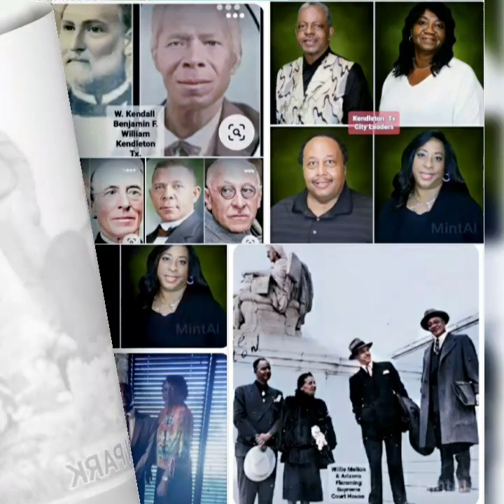🔲Fort Bend County, Kendleton, Tx. Black History Photo Gallery.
✨Fort Bend County
✨Black History Outlined Est. 1822
🔲1860 FBC Bondage pop 4,126
🔲1860 FBC WA pop. 2,016
🔲2021 FBC pop 858,527
🔲2021 FBC BA  pop. 158,968
🔲2021 FBC WA pop. 382,754
🔲2021 FBC HA. pop.194,349
🔲2021 FBC AA  pop.164, 178
         🔹️FBC Account's of🔹️
🔹️Bondage
🔹️Cotton Plantations
🔹️Lynching
🔹️Failed Reconstruction
🔹️Jay-Bird Woodpecker Feud 1889
🔹️Jim Crow, Black Code Laws
🔹️KKK Terrorism
🔹️50% Sharecropping
🔹️Total Segregation
🔹️Voting Infringements
🔹️Convict-Leasing
🔹️SL95
🔹️Slavery By Another Name
🔹️Tx. Old 300 Colonists
       297 Land Grant, 53 in FBC
🔹️Systematic Racism, Nepotism.
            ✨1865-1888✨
       ✨FBC Dignitaries🎇
     ✨Black Supremacy🎇
  ✨Unfinished Revolution🎇
✨Benjamin  F. Williams, Leg🎇
🎇Tom Taylor Comm'r 1878-82🎇
🎇Henry G Green Commissioner🎇
🎇Henry Phelps Legislature🎇🎇
🎇Henry Snead Leg🎇🎇🎇🎇🎇
🎇Henry E. Ganaway Notary🎇🎇
🎇Henry C Ferguson Tax Assess🎇
🎇W. M Henry BOA 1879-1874🎇
🎇Charles Ferguson DC 1882-84🎇
🎇W. H. Holland Legislature🎇🎇
🎇Jacob E Freedman Legislature🎇
🎇Walter Burton BA Sheriff 1869🎇
🎇Charles Head of Appeals🎇🎇
🎇Lloyd H. McCabe Registrar🎇🎇
🎇DOC DC Lewis Legislature🎇🎇
🎇George Wyatt Legislature🎇🎇
🎇Roberts County Treasurer🎇🎇
🎇Tom Sherman Cst🎇🎇🎇🎇🎇
🎇L. L. Givens Commissioner🎇🎇
🎇O. E. Downing Constable🎇🎇🎇
🎇Tom King Commissioner🎇🎇🎇
🎇London Branch Comm'r🎇🎇🎇
🎇C. R. Scott Commissioner🎇 🎇
🎇C. H. Brown JOP🎇🎇🎇🎇🎇🎇
🎇M. McKenzie Treasurer🎇🎇🎇
🎇John Cobbing Comm'r🎇🎇🎇
🎇N. W. Ballard JOP🎇🎇🎇🎇🎇
🎇J. Stansberry Comm'r🎇🎇🎇🎇
🎇John Dillard Notary-Cst🎇🎇🎇
🎇John P Dillard Comm'r🎇🎇🎇
🎇S. D. Dillard Notary🎇🎇🎇🎇🎇
🎇H. B. Ganaway Notary🎇🎇🎇🎇
🎇Tom Sherman Const.🎇🎇🎇🎇
🎇Williams A. Price DA🎇🎇🎇🎇
🎇Caroline Kincheloe 1874-78🎇
🎇A. B. White JOP🎇🎇🎇🎇🎇🎇
🎇William E. Comm'r 1874-78🎇🎇
🔲Kendleton Rodeo Arena 1940's
🔲W.Thomas Hall Famer Bull Rider
🔲Freedom Tree Missouri City, Tx.
🔲5th St. Formerly  Black, & Latino
🔲FBC Heritage Unlimited Museum
🔲Thomas Taylor Parkway Comm'r
🔲Carmen Tuner Highway 90 section & Tx Parkway
renamed after Tax assessor-Carmen P. Tuner.
🔲Larry Callies, Black Cowboy Museum, Rosenberg
🔲Bay Ridge Christian College Kendleton
🔲FBC Jaybird–Woodpecker Feud 1888–89
🔲Elizabeth Powell Tx. Colonists
🔲H. R. Moore 1st. BA Principal 1890's Turkey Creek Kendleton
🔲Andrew Jackson, 1st BA  Principal Rosenberg
🔲Maggie B. Smith Crab Elem
         School Crab, Tx.
  ✝️Black Historical Churches ✝️
           ✝️Post Civil War✝️
✝️St. John MBC Missouri City  1866
✝️Pleasant Green MBC, 1866
Richmond
✝️Thompson Chapel
Sugar Land, 1865
✝️Mt. Vernon UMC
Richmond 1865
✝️Spring Green Missionary
Richmond 1865
✝️Newman Chapel UMC 1865
Kendleton
✝️Pageville MBC
Richmond
✝️Oak Hill Baptist. LZMBC
Kendleton
✝️LZMBC 1883
 Kendleton
         🎆Prof. T. B. Mitchell🎆
 Principal Kendleton PPHS-KISD
       🎆Prof. T. L. Pink✨
🔲Negro Baseball Players
🔲Wharton County Principal
🔲FBC Principal
          🎆Aaron Weaver🎆
🔲Wharton, Tx.  HS Football Coach
🔲FBC PPHS-KISD
🔲Coach
🔲Teacher
🔲Principal
🔲Superintendent
🔲George Ranch, Est. 1824,
BA Cowboys, & 4 Generations
🔲Reginald Moore Uncovers SL95
🔲Benjamin Franklin Williams
Kendleton 1st Postmaster 1884
🔲Carolyn Jones Tx. 2nd., Elected BA Female Mayor Kendleton, Tx.
🔲Ennis B. Humphrey Sr
1st. Tx. BA Mayor Kendleton 1973
🔲Dean Melton 1st. FBC, BA Police Chief Kendleton 1973
🔲Yolanda Ford 1st. BA, & Female Mayor, Missouri City. 2018
🔲Brian Middleton 1st. FBC BA, DA
🔲Beverley McGrew FBC Dist. Clerk
🔲Carmen Turner, BA Tax Assessor
🔲Dexter McCoy FBC Comm'r pct.4
🔲Arika Carr, Police Chief, Arcola
🔲Fred Burton Mayor, Arcola
🔲Addie Heyligar FBC ISD Board
🔲Grady Prestage, Comm'r pct2
🔲Bridgette Smith FBC Attorney 🔲Eric Fagan FBC, 3rd BA Sheriff 1st After Reconstruction.
🔲Jerry Wyatt Missouri City Council 1981
🔲Senfronia Thompson Rep. Booth
🔲Ron Reynolds  Rep.
🔲Clarence A. Johnson Principal  Richmond
🔲Thomas E. Randle Supt. Lamar CISD
🔲Roosevelt Nivens, Lamar CISD Supt.
🔲Toni Wallace, FBC County Judge
🔲Reginald Brown MS Principal Sugarland
🔲Williams Lavanta Prin.', FBC ISD Missouri City
🔲Dr. Robert Bostic MSD Supt. Stafford
🔲Thurgood Marshall FBC School US Justice Missouri
🔲Ferndell Henry, Learning Center Rosharon
🔲Billy Baines 1st. FBC BA Prin.
🔲Lynn Armstrong School
Missouri City.
🔲Arizona Fleming School, Activist Four Conners
🔲Lula B. Goodman School, Fresno
🔲Rosa Park, School, Activists Fresno
🔲Walter M. Burton School, FBC, 1st in Recon. B.A. Sheriff, Fresno
🔲Edgar Glover, Prin., Willow Ridge High Missouri City
🔲Barbara Jordan, School, Senator, 1st since 1883
🔲Barbara Jordan Park, Needville
🔲Willie Melton, FBC, 1950's Activist, Lamar CISD Elem. School
🔲Viola Randel, Flusher 1st. BA, & 1st. Female Mayor, "Lamar CISD HS"
🔲N. Allen Elementary Needville, Tx
🔲Cassius H. Brown 1st. BA Teacher Needville